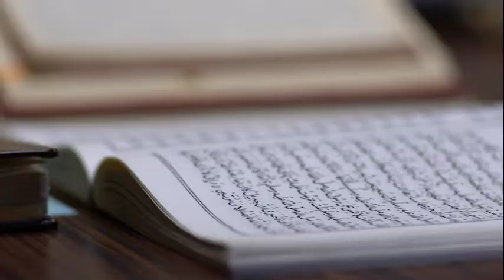Рамазандағы дәрістер – 27: Күншілдің күні қараң | Ұстаз Еркінбек Шоқай